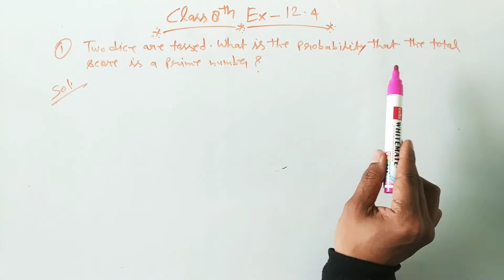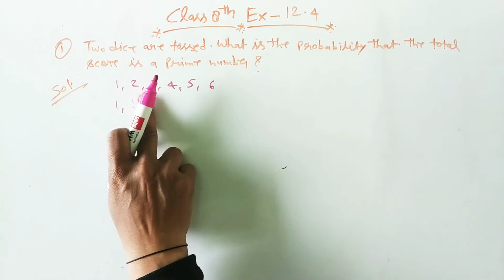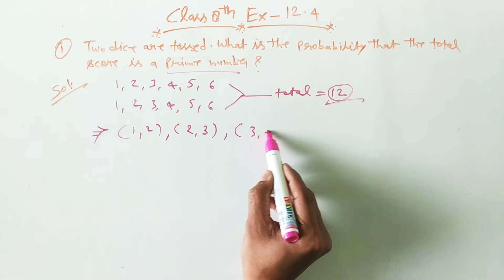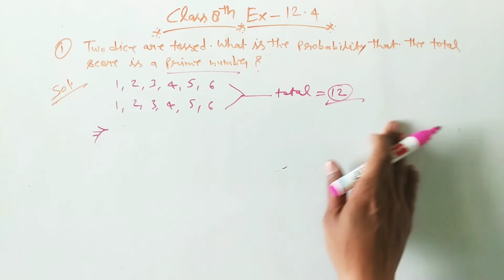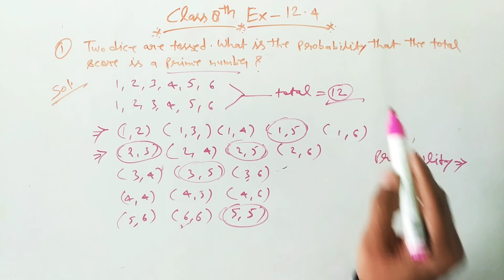Class 8th Math 👇 Exercise 12.4 || part 1 || DATA HANDLING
DATA HANDLING